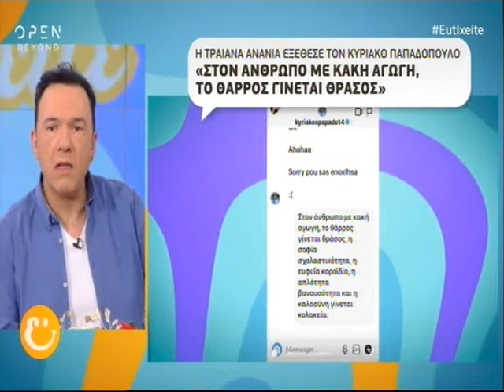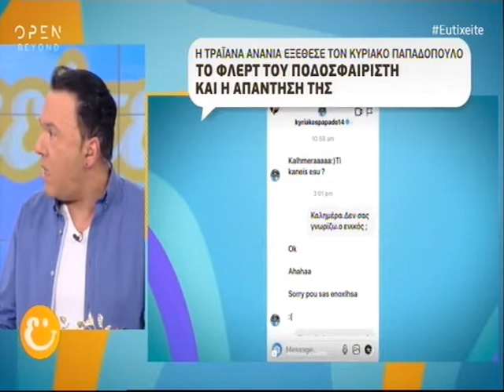Τραϊάνα Ανανία: Εκθέτει πασίγνωστο ποδοσφαιριστή δίνοντας στη δημοσιότητα τη συνομιλία τους!